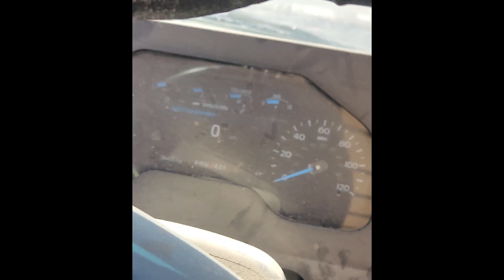These Racers Are SCUM! | Initial D Fourth Stage Episode 14-15 Reaction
Initial D Fourth Stage Episode 14-15 Reaction! After driving the Impreza, Takumi begins to question his abilities behind the wheel of the Eight-Six. Itsuki’s got his own emotional turmoil after a date with Kazumi takes an unexpected turn. Takumi continues wrestling with the differences in his Eight-Six and the Impreza. Later, when Keisuke falls prey to a trap set by Project D’s next opponents, the upcoming race could be over before it begins. Needless to say these next challengers are absolute scum! Thank you for any support and anyone who enjoyed watching!

👋 Yo It's Jay K, content creator on Youtube & Twitch!